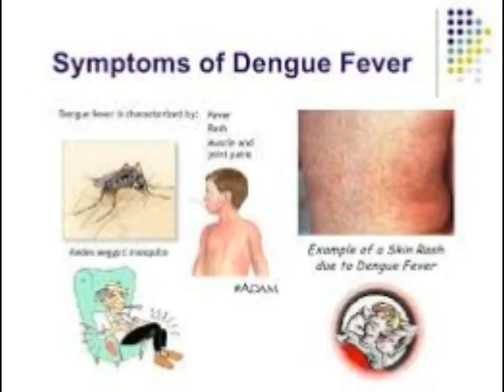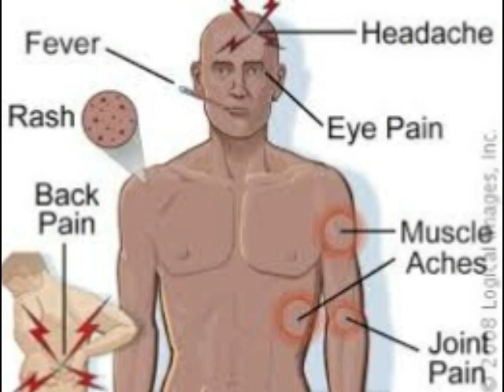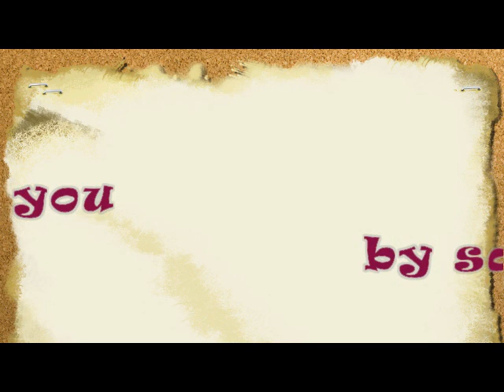DENGUE AWARENESS SONG | டெங்கு விழிப்புணர்வு பாடல் | வித விதமா நோய்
dengu awareness song